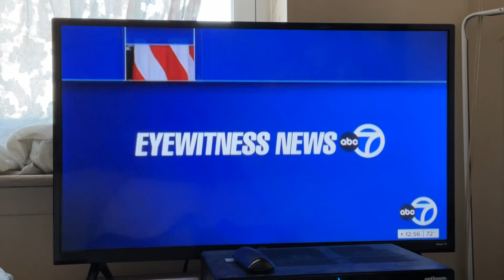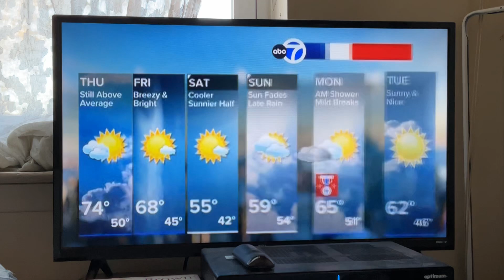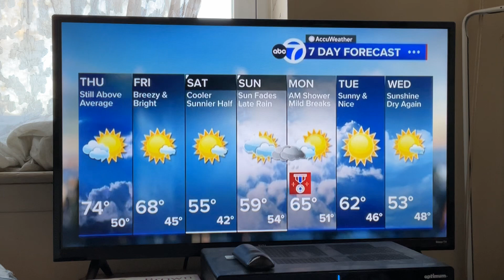November 15, 2024